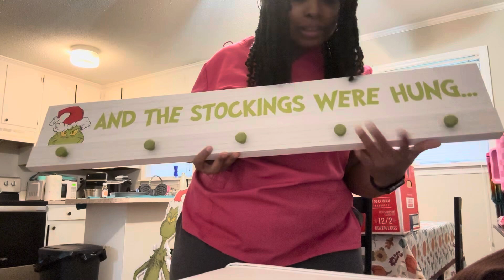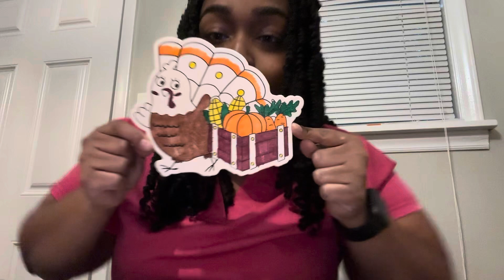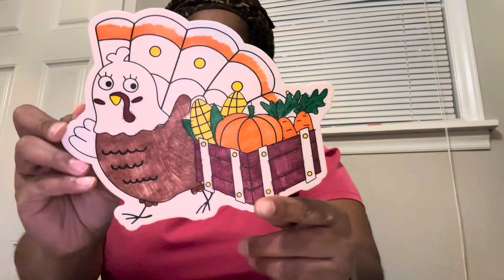Vlogtober Day 10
Hey guys enjoy this video.

Intro

BENAEMUSIC (VOCALS)🎙

Social Media⤵️
TIC TOK: QUEENMAJC